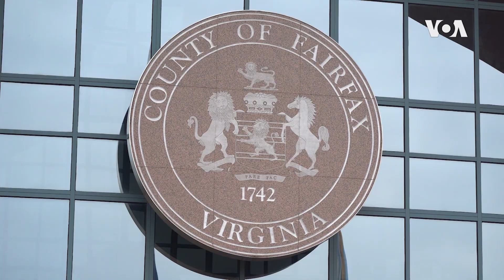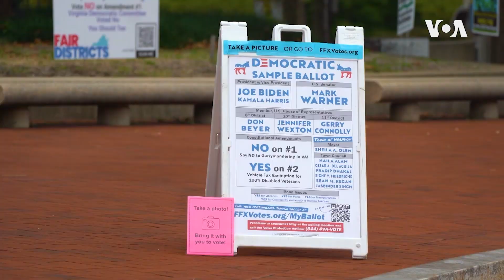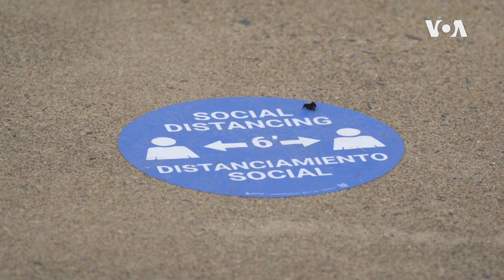ABŞ-da erkən səsvermə keçirilir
ABŞ-da noyabrın 3-ü prezident seçkiləri yaxınlaşdıqca icazəsi olan ştatlarda bir çox seçici səslərini erkən - ya şəxsən, ya da poçtla verməkdən faydalanır. Virciniya sakinləri sentyabrın 18-dən etibarən erkən səsvermə şansı əldə edib. Göstəricilər səsvermədə iştirak edənlərin rekord əldə etdiyini